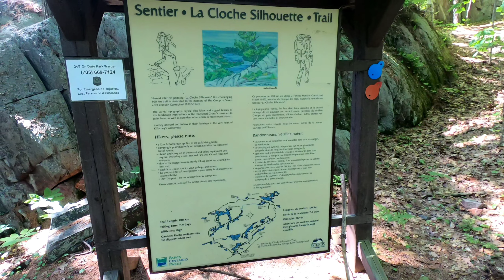Solo Backpacking Trip - Killarney 2022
Me and my dog Silas set out on a 2 day solo backpacking trip in Killarney Provincial Park, Ontario Canada.  This is a short summary video of my experience.